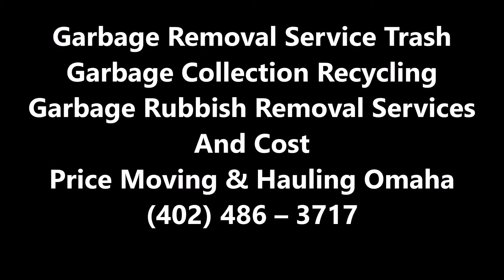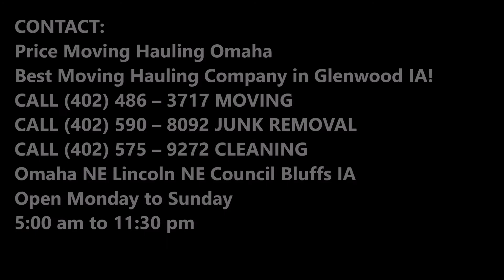Garbage Removal Service Trash Garbage Collection And Cost in Omaha NE | Price Moving & Hauling Omaha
Garbage Removal Service Trash Garbage Collection Recycling Garbage Rubbish Removal Services And Cost  | Price Moving & Hauling Omaha (402) 486 – 3717

Need Garbage Removal Service near Omaha NEBRASKA? If you're having a garbage and garbage removal problem in Omaha, you need Price Moving Hauling Omaha! We're your garbage removal and recycling experts. Call for free estimates and pricing! Price Moving Hauling Omaha Hauling & Cleanup offers affordable pricing and excellent customer service on junk hauling trash removal garbage removal furniture removal and mattress removal. Cost of Garbage Removal Service? Free estimates! Call today or schedule online Garbage Removal Service fast! Quick junk removal and hauling company in Omaha NE!

GARBAGE REMOVAL SERVICE

Responsible Garbage Removal in Omaha NE
Price Moving Hauling Omaha – Garbage Removal

Garbage has always been a major problem all over the world. Especially if you live in Omaha NE, eliminating them is such a pain in the neck. The good news is, Omaha NE has a reliable service provider that takes away virtually all sorts of junk there is Price Moving Hauling Omaha.

Specializing in garbage removal in Omaha NE, Price Moving Hauling Omaha offers low-cost junk removal services with top-notch speed and customer support. Aside from fast availability, our all-inclusive fees let you relax, have a coffee, or read a book while having your home or office cleaned professionally. You don’t have to move or lift anything – leave everything to us.

As mentioned, our prices are very affordable. In fact, we’ve set rates that are guaranteed 25% lower than our leading business rivals. This is to make thorough garage removal in Omaha NE reasonable, and also an affordable luxury.
For easy booking and quick response, call us!
Other removal services we offer in Omaha NE are:

• Yard waste removal in Omaha NE
• Scrap metal removal in Omaha NE
• Construction debris removal in Omaha NE

Known as the largest local junk removal service in Omaha NE, Price Moving Hauling Omaha aims for 100% client satisfaction and a cleaner, greener Omaha NEBRASKA!

AVERAGE COST OF GARBAGE REMOVAL IN OMAHA

This will cost an average of $30 to $50 per unit. Since latex paint cannot be recycled and must either be dried out or thrown away, it can't just be tossed into the garbage. Most often, you'll need to have it professionally removed. A junk removal service will charge about $10 per gallon.

QUICK GARBAGE REMOVAL COMPANY IN OMAHA NE

5 am to 11:30 pm

SERVICES:
• Apartment Movers
• Best Moving Company
• Furniture Arrangement
• House Movers
• Household Movers
• Loading Help
• Loading Unloading Labor Service
• Local Movers
• Movers
• Moving Company
• Moving Labor Service
• Moving Services
• Office Movers